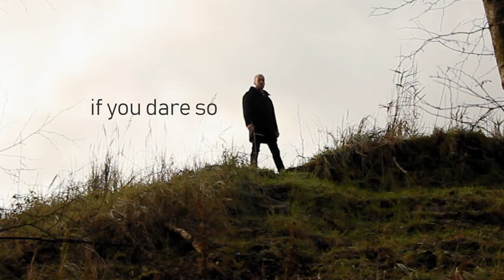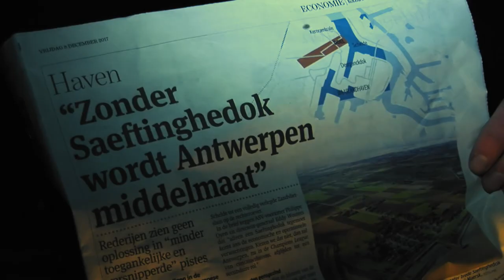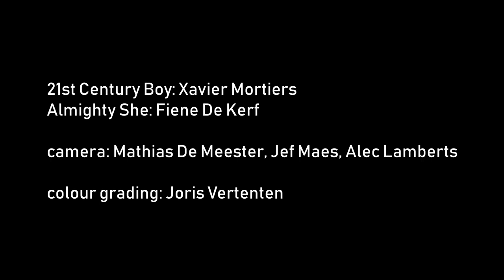Ready Made Wild Life - The Van Jets (Album version)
This is an unofficial video for the song Ready Made Wild Life - The Van Jets taken from their album 'Future Primitives'.

credits
Camera: Mathias De Meester, Alec Lamberts, Jef Maes
Editing and Director: Alec Lamberts
Cast: Xavier Mortiers, Fiene De Kerf
Special thanks to Benjamin Van Raemdonck, Trees Heirbaut and the Verbeke Foundation.

The Van Jets owns the rights to the song, still we think this is a classy song and we would like to share our vision on the music with this video. Our video is made without budget, just for fun, with the help of 10 men.

(C) 2018 The Van Jets vzw exclusively licensed to Sony Music Entertainment Belgium NV/SA